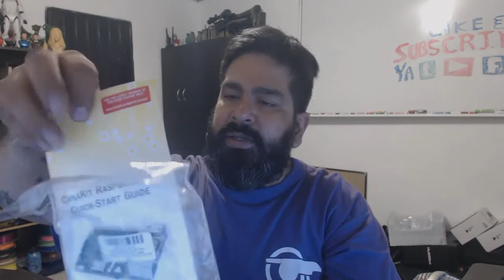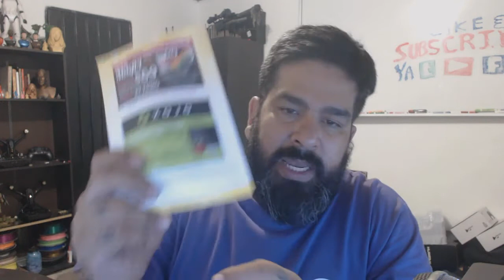Efox 365 No. 87 - Canakit Raspberry pi 3 Concurso